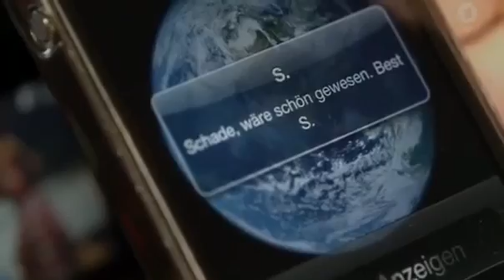NEWW!! Die letzte Fahrt ,Familiendrama, D 2013, (89 Min.)